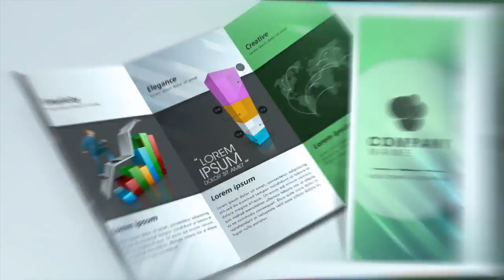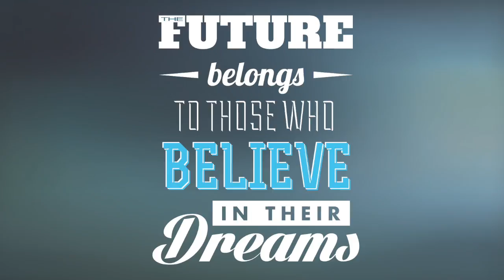The DYNAMO Show - E26 - Angela Kontgen, Elena Crisan & Warren Leppik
The DYNAMO Show hosted by James Erdt, Chief Architect of WOW for DYNAMO Entrepreneur, interviews visionaries, though-leaders and game-changers who are 'Living Well & Doing Good' in their communities and around the world.

Episode 26 - Featured Guests:
- Angela Kontgen
- Elena Crisan
- Warren Leppik

Team DYNAMO